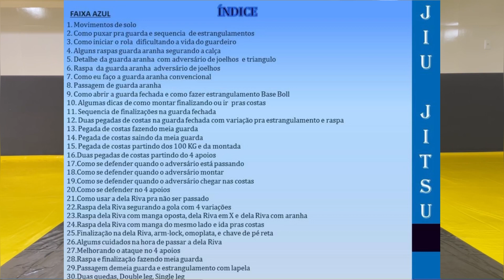A diferença entre o faixa branca e azul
Curso Faixa Azul
A grande diferença entre o iniciante e o graduado é a visão.🤼‍♂️🤼‍♂️
Pensando nisso preparei um curso completo com o conteúdo da faixa azul todo baseado em variações.
Nesse curso não só ensino as técnicas de faixa azul, mas de forma clara e objetiva, trago uma nova visão para seu jiu Jitsu, para que você consiga estar um passo à frente do seu oponente. 🏆
Nosso objetivo com esse curso é levar você a conseguir conectar as posições com transições simples e eficiente.
Ao adquirir esse curso Você receberá 30 vídeo aulas e também o acesso a um grupo exclusivo de suporte direto com professor Marcelo Galdino. Tudo isso por apenas 100,0
Quer evoluir mais? Estude mais.
Para adquirir nossos cursos
Entre em contato 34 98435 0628 ou

Para assistir vídeos de Exercícios Fortalecimento e Prevenção de Lesão acesse a Playlist

Para assistir vídeos de Drills para Treinar Sozinho acesse a Playlist

Para assistir vídeos de Defesa de Arm Lock acesse a Playlist

Para assistir vídeos de Temas Sobre Jiu Jitsu acesse a Playlist

Para assistir vídeos de Curso de Jiu Jitsu: Teoria e Pratica acesse a Playlist

Para assistir vídeos sobre a Palavra de Deus acesse a Playlist